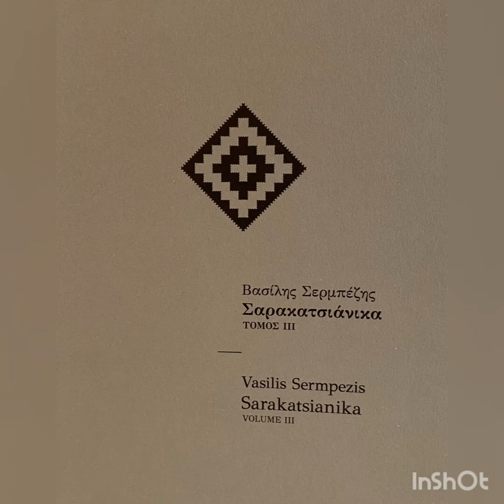Δυό Άγιοι μαλλώνανε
Καθιστικό αλληγορικό τραγούδι το οποίο ακούγονταν στους Βορειοελλαδίτες και «Βουργαρινούς» Σαρακατσιαναίους  που αναφέρεται στα ορόσημα του νομαδισμού, με βάση τα οποία, έπαιρναν τη «στράτα» για τα βουνά όπου ξεκαλοκαίριαζαν, περίπου τ’ Αη – Γιωργιού και κατέβαιναν στα χειμαδιά τον Αη Δημήτρη.

Ένα μεγάλο μέρος των Σαρακατσιαναίων, μέχρι και τα μέσα του προηγούμενου αιώνα, ξεκαλοκαίριαζαν στη Βουλγαρία, όπου υπάρχουν ιδανικά βοσκοτόπια. Γιαυτό και στο τραγούδι αποκαλούν τον Αη – Γιώργη «Βούργαρο» και «σκροποφαμελίτη».

Το τραγούδι περιλαμβάνεται στον νέο ψηφιακό μας δίσκο που κυκλοφόρησε αυτή

την εβδομάδα με τα στοιχεία έκδοσης “Βασίλης Σερμπέζης – Σαρακατσιάνικα,

τόμος 3ος”,  Fonografos Recordings, 2021, Νο 02.

Στο συγκεκριμένο τραγούδι παίζουν ο μουσικοί Κώστας Τζελέπης: κλαρίνο,

Παναγιώτης Μπούσιος: βιολί, Γιώργος Ματθαίου και Γιάννης Διαμάντης λαούτο.

Ηχοληψία, remix – mastering: Αστέριος Τράκας

Τεχνική επιμέλεια ανάρτησης: Βασίλης Νάκος